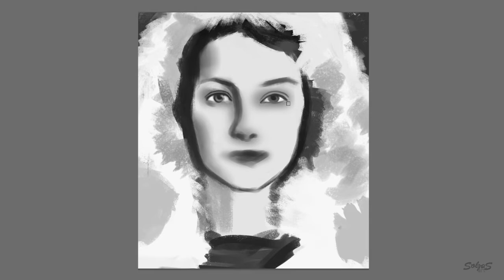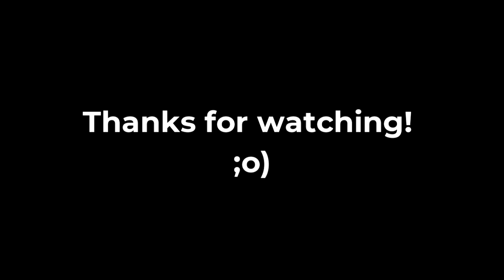[32] Claire Fraser as Winter Queen/ Клэр Фрейзер / Outlander / Painting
Timelapse video of the painting process.
Claire Fraser as a Snow Queen

Ускоренное видео процесса, как я рисовала Клэр Фрейзер (Катрина Балф) в образе Снежной Королевы

"Outlander" and all of its' characters are owned and copyrighted by Diana Gabaldon & Starz.